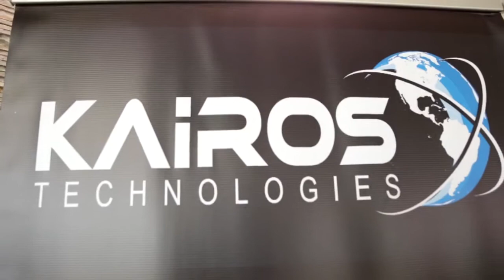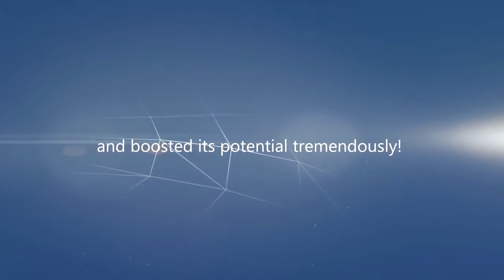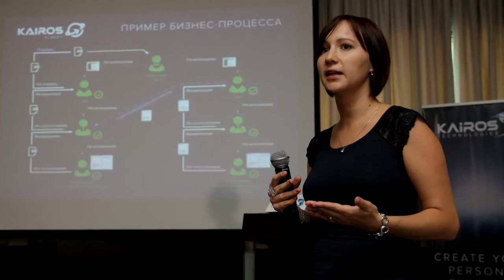Movie Dubai 2015 KAIROS TECHNOLOGIES INTERNATIONAL PARTNERS CONGRESS